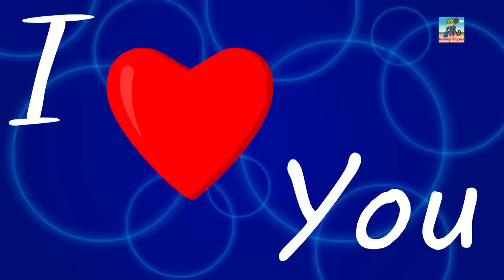Wheel On The Bus Go Round And Round | Monkey Nursery Rhymes Songs For Children | Rhymes For Kids